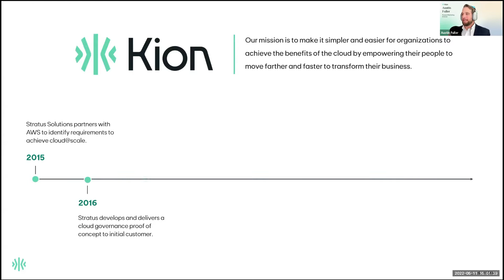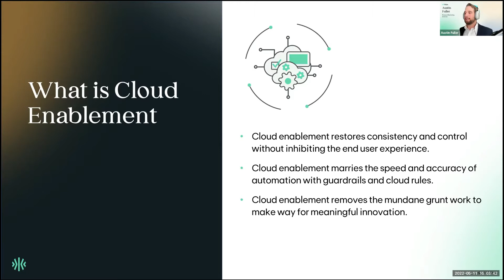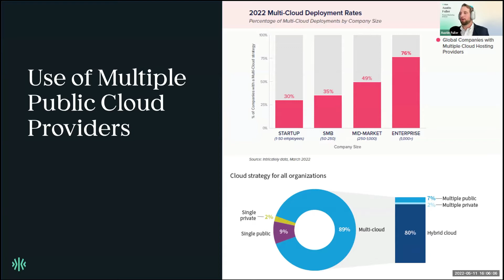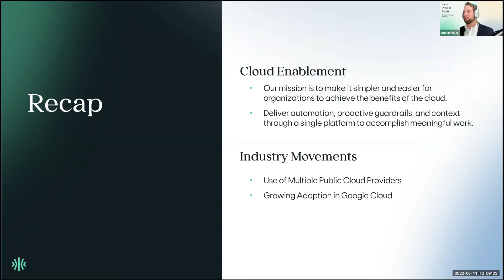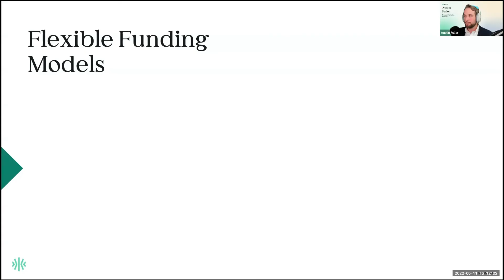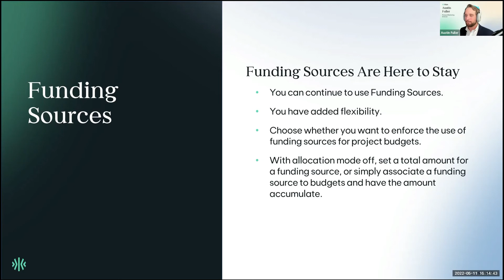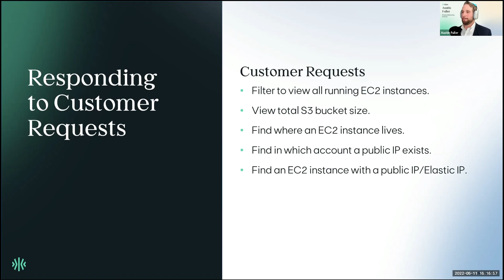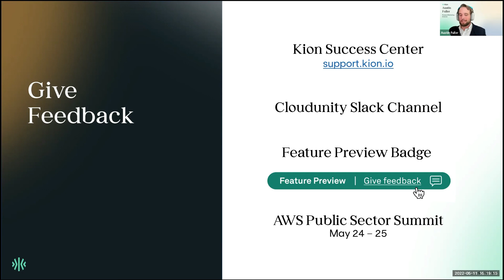Cloudunity Spring 2022: Industry Trends and Roadmap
Learn about the top cloud challenges and the growth of multi-cloud and Google Cloud adoption. And hear what's coming next in Kion, including more capabilities for Google Cloud, new support for Kubernetes, flexible funding models, and resource inventory.